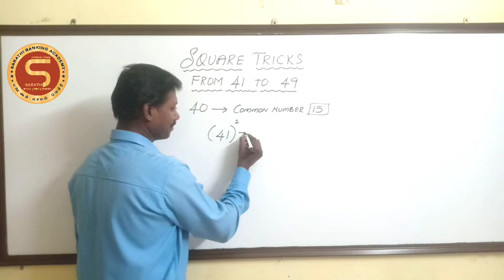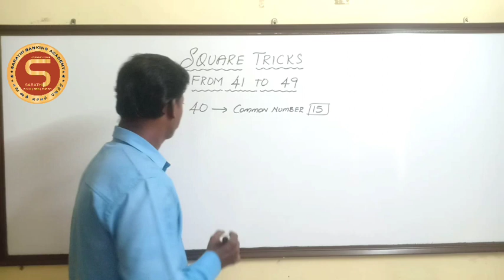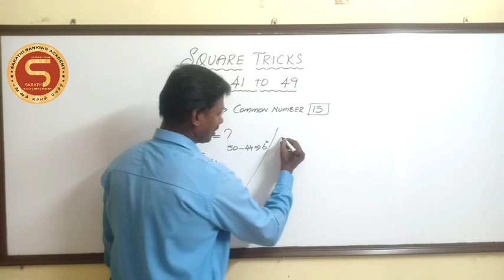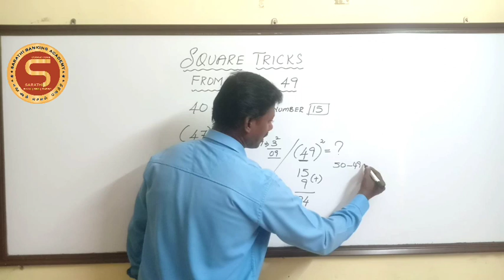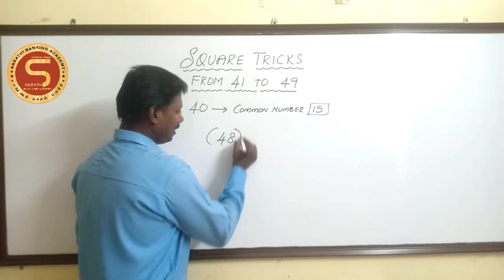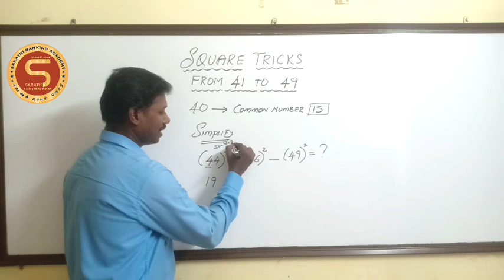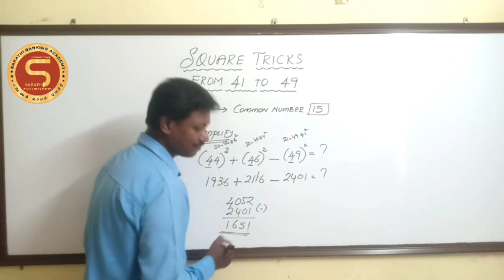The Shocking Truth About Calculating Squares in 5 Seconds or Less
Learn how to quickly calculate the squares of numbers between 41 and 49 using a special method in just 5 seconds! In this tutorial from SARATHI BANKING ACADEMY Banking Classes, we will show you step-by-step how to easily square numbers in this range without the need for a calculator. Master this technique and impress your friends and teachers with your speedy mental math skills! Happy learning!
In this video, we will show you a quick and easy method to calculate the squares of numbers between 41 to 49 in just 5 seconds. No need for complicated calculations or lengthy processes - with our simple technique, you'll be able to find the square of any number in this range in no time. Watch now and master this efficient method for calculating squares effortlessly!
Happy calculating!